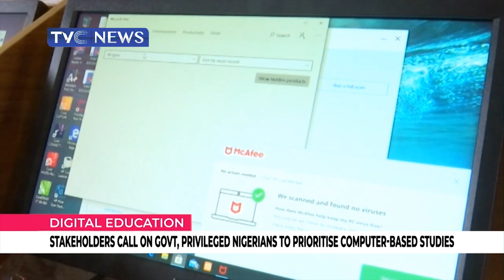Stakeholders Call On Government, Privileged Nigerians To Prioritise Computer-Based Study